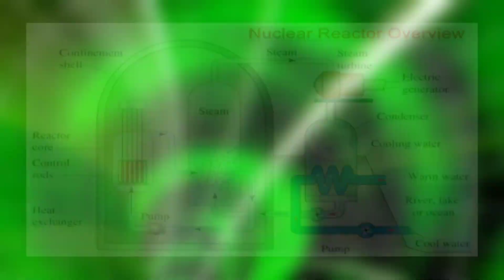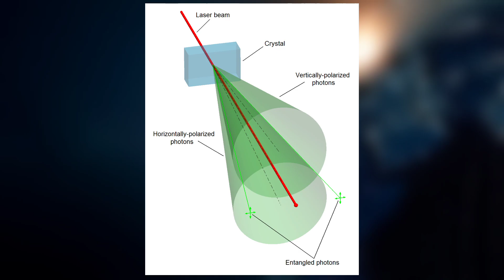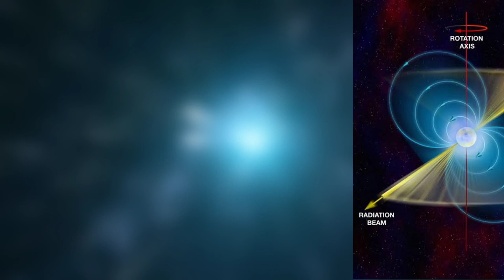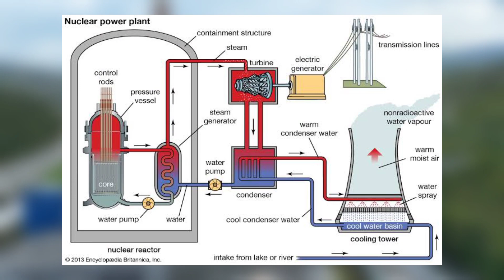Interstellar Travelling Explained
Interstellar travelling is one of the most fascinating and challenging topics in science and fiction. How can we explore the vastness of space beyond our solar system? What are the dangers and difficulties of travelling faster than light? What would it take to colonize a habitable planet in another galaxy? These are some of the questions that this video will try to answer, using the latest scientific theories and discoveries. If you are curious about interstellar travelling, then this video is for you. Watch it now and learn more about the wonders and mysteries of the cosmos.